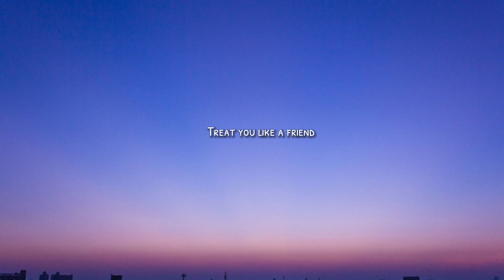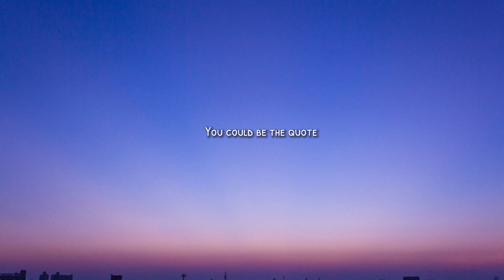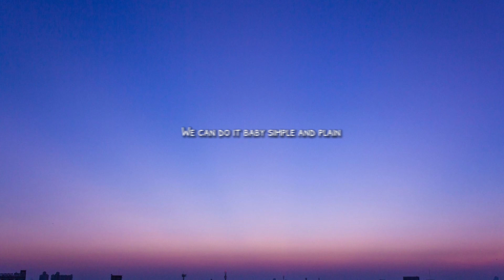Miguel - Sure Thing (Lyrics)